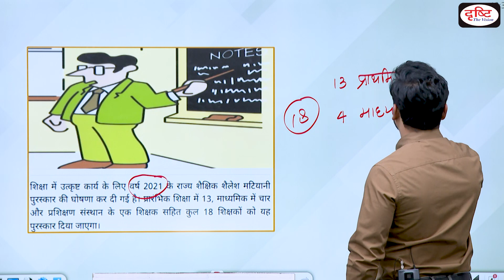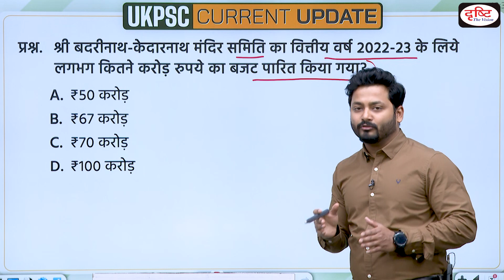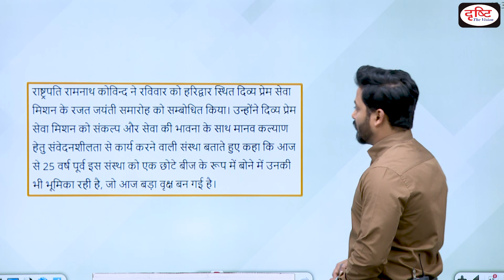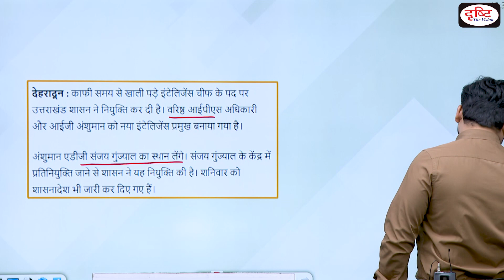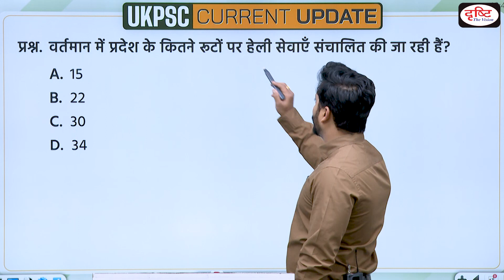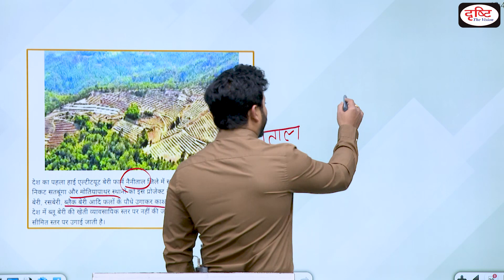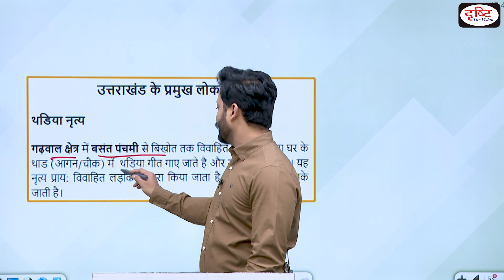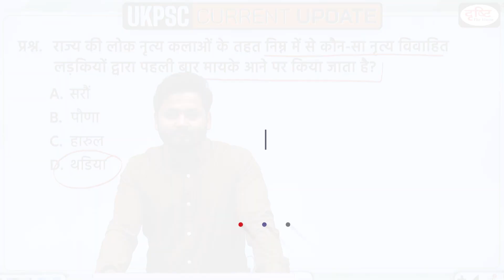UKPSC Current Update | Uttarakhand Current Affairs | Uttarakhand Prelims Exam | DrishtiPCS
In this UKPSC current affairs episode we are covering following important uttarakhand current affairs events. Shailesh Matiyani award, Alok Amitabh Dimri appointed as brunei new ambassador, Badrinath-Kedarnath Committee passed a budget, Formation of Delhi NCR unit of bhartiya parvatiya Mahasabha, silver jubilee celebrations of Divya Prem seva mission, AP Anshuman Chief of Intelligence in Uttarakhand, gartang gali will open for tourists, uttarakhand got award for the active state in expanding heli service, country first high altitude beri farm in nainital, uttarakhand traditional dance art.This will help you apply recently acquired knowledge and your preparation for the uttarakhand Prelims Exam.

1. Videos by Dr. Vikas Divyakriti To

2. Concept Talk- By Dr. Vikas Divyakirti

6. To The Point- Special

8. UPSC PT Prelims Practice Quiz